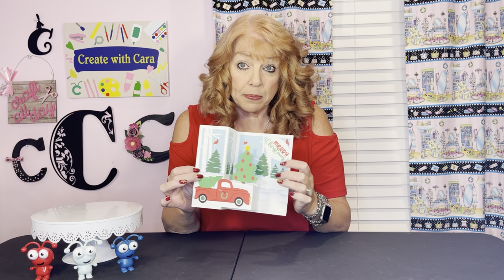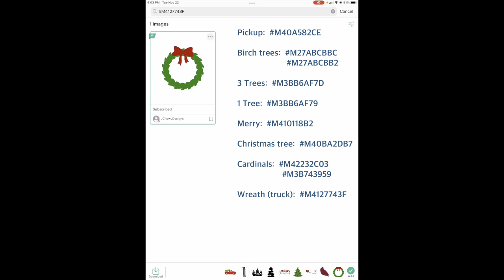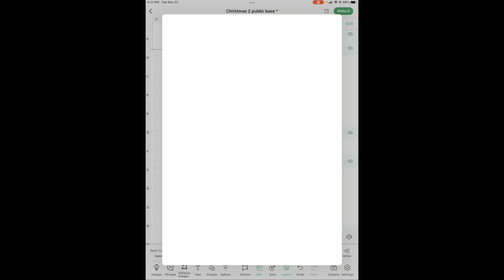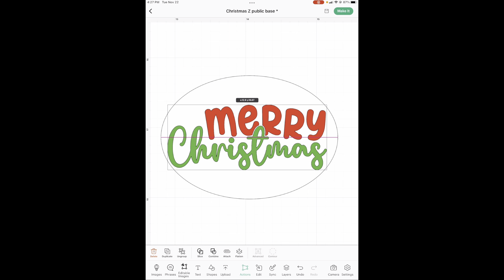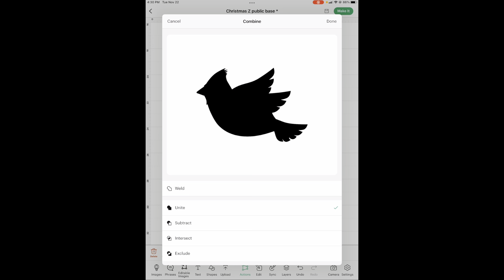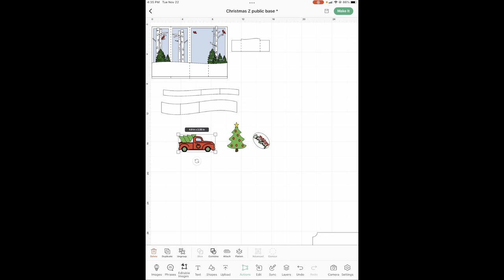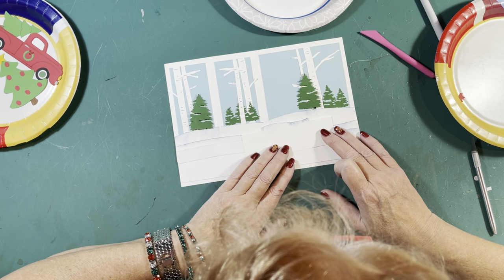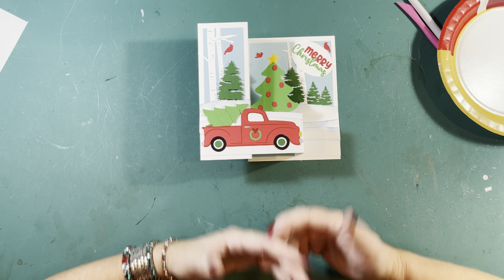Cricut DS Christmas Truck Pop Up Card, All Access Images, No Downloading, Original Design, Easy!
Adorable Red truck Christmas Card.  Super easy, and displays like a dream, your recipient will love it!  Click on the Cricut link below and Cricut will load the card base onto your canvas and you will be ready to make this cute and easy pop up  card.

Click link below and Design Space will load the card base onto your canvas!

Click the link below to put the card base onto your Cricut canvas.  This is so you do not have to build the base from scratch and will save you a lot of time.  Then we will add the rest together.

Paper (12 x 18) for envelopes